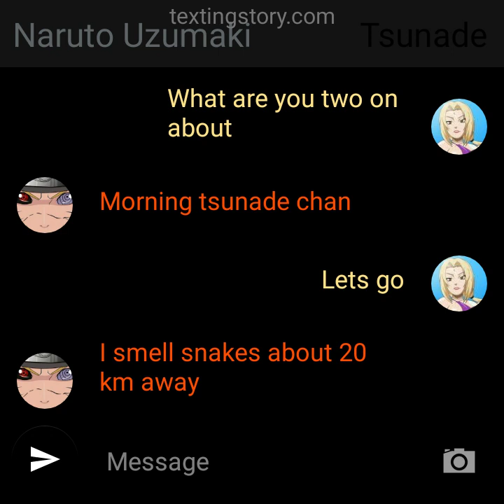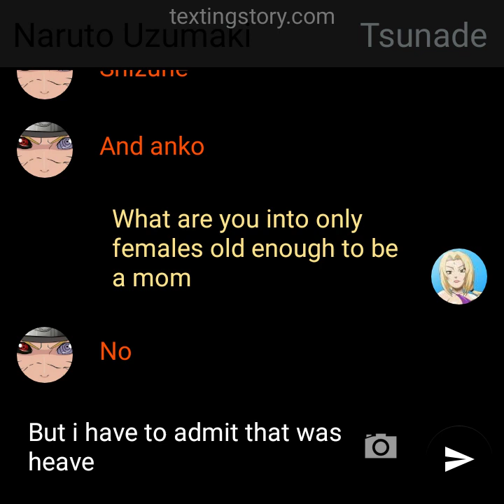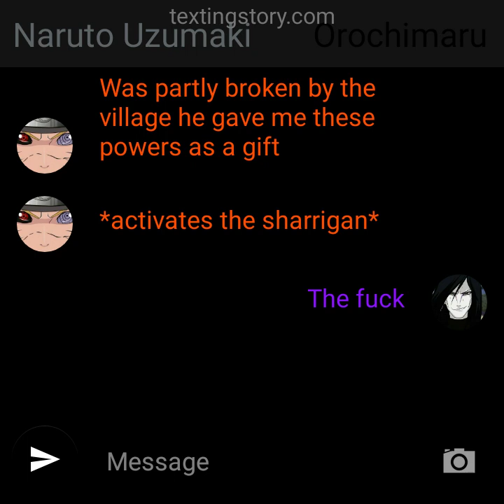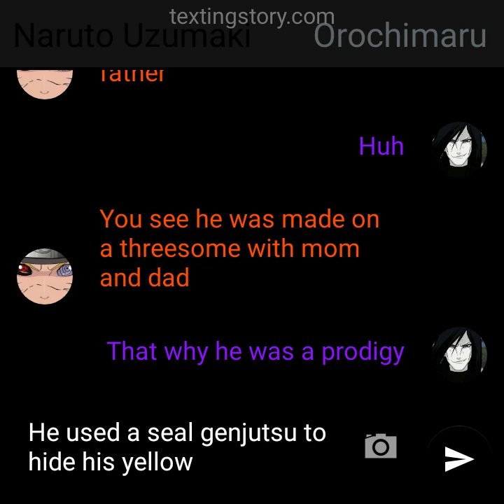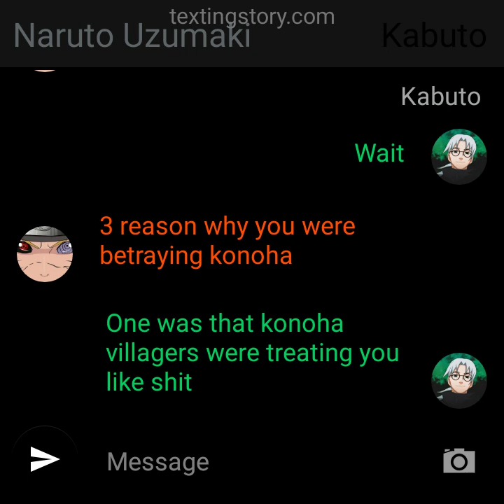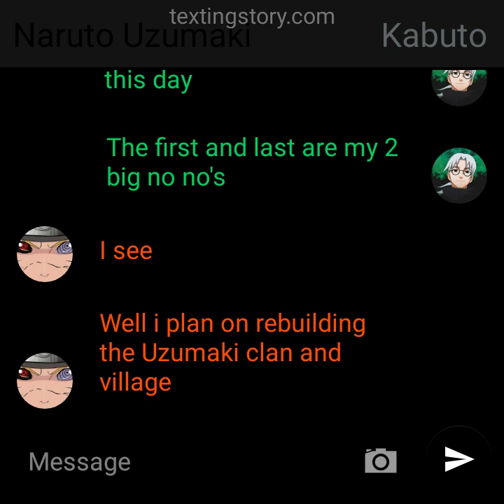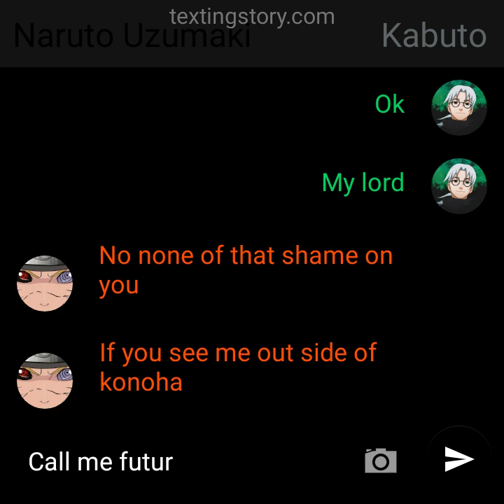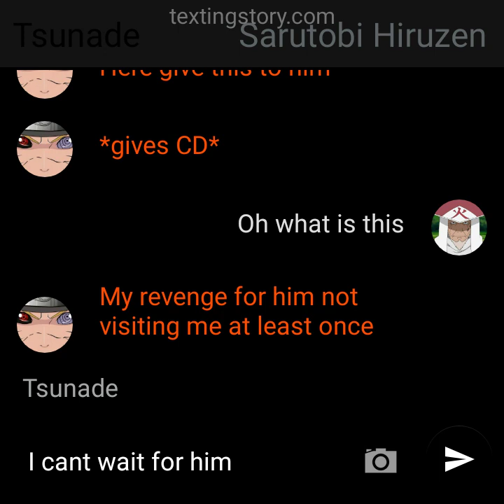what if Naruto gained the ture power of Uzumaki and Namikaze bloodline part 5